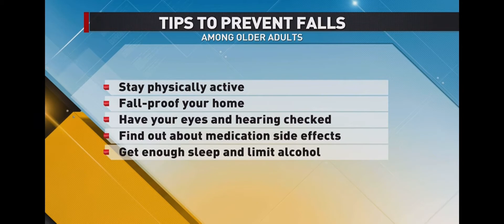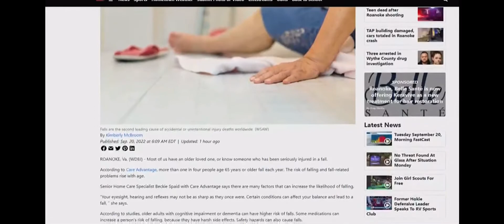Aging in Place news segment with WDBJ7 and Care Advantage, Falls Prevention 9.20.2032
Kimberly McBroom, Anchor Reporter for WDBJ7 and Beckie Spaid, Senior Home Care Specialist for Care Advantage, discuss what Aging in Place means.